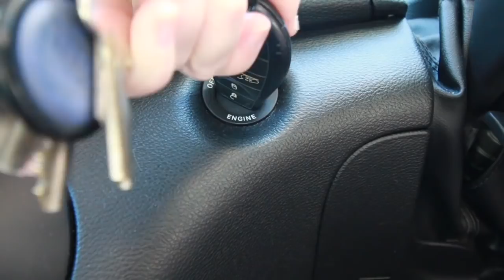WHAT MY ONE YEAR OLD VEGAN TODDLER EATS IN A DAY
We all love seeing food and seeing what we eat I a day so we thought why not share it will you all again. Today we are saying what our one year old vegan toddler eats throughout the day.

We find a vegan/plant based lifestyle to be absolutely amazing and Frederick is thriving off it.

Warnbro WA
Australia 6169